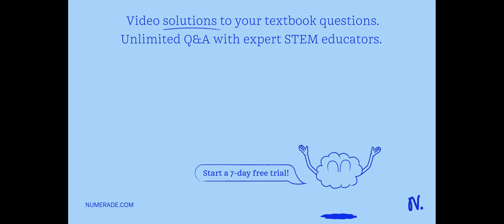What are the parts of different nucleotides that hold paired bases together? DNA bonds are connecte…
What are the parts of different nucleotides that hold paired bases together? DNA bonds are connected to nucleotide sequences to make two strands. Each strand of double-stranded DNA is made up of an ordered sequence of nucleotides.